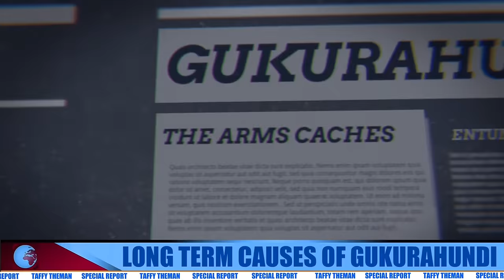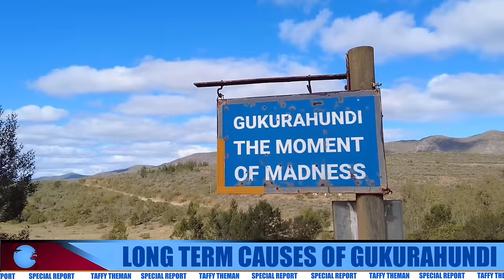GUKURAHUNDI PART ONE,,Why the military remains ED’s number one threat outside politics